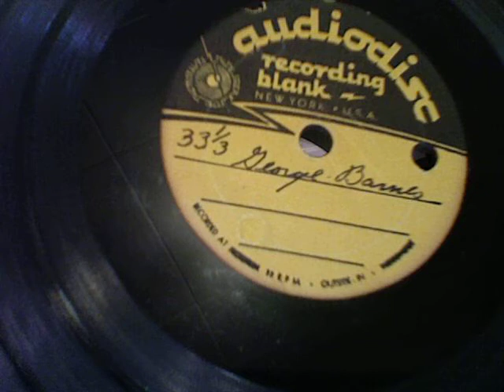George Barnes - Acetate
George Barnes